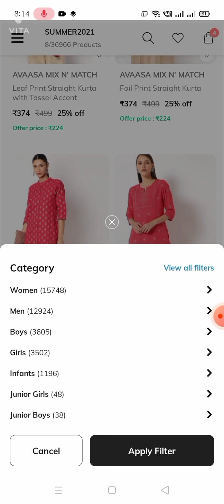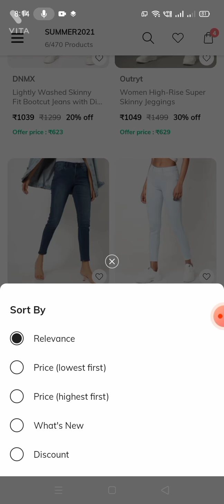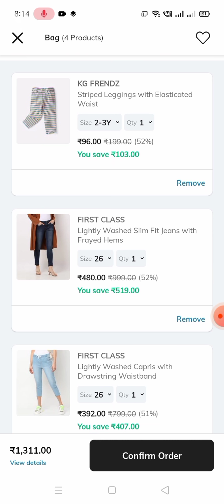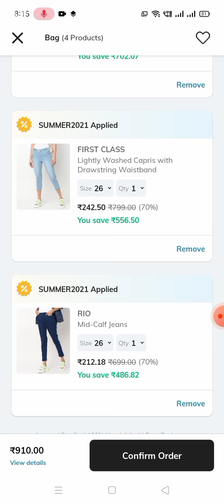Ajio Haul 🔥# Buy Branded Jeans at ₹200 only# Coupon Details# Limited Stock# Women's wear# In Telugu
Jeans products Links

Check out video to get free ajio points (Dpin wheel & Scratch card)

Ajio t-shirts and Kurthas haul & review video

How to buy Branded Footwear in ajio
How to buy footwear in ajio at low prices